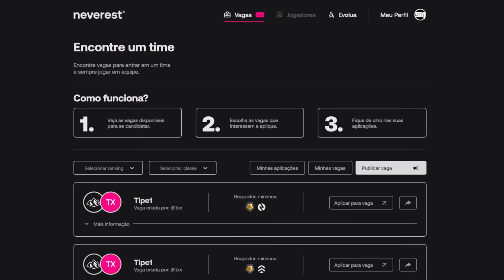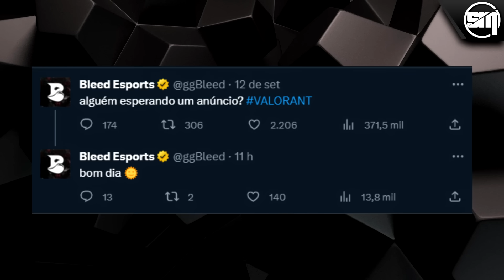DONO DA LEVIATAN REVELA QUE OFERECEU % AO ASPAS PARA ASSINAR COM A ORG. SPACCA SOBRE FUTURO DO ASPAS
◆ Torne-se pro na maior plataforma brasileira de evolução no VALORANT por menos de 80 centavos por dia! ◆
Cupom: SMOKEMID15